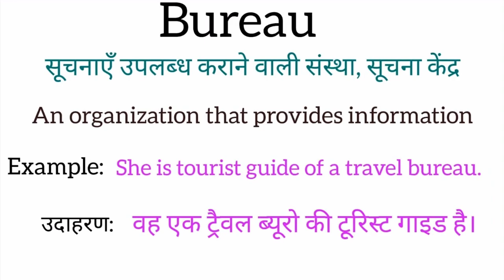Bureau ka meaning in hindi | Bureau ka matlab kya hota hai | Word meaning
Bureau meaning in hindi
Bureau ka matlab kya hota hai
english to hindi
word meaning
what is bureau
Bureau  का हिंदी अर्थ